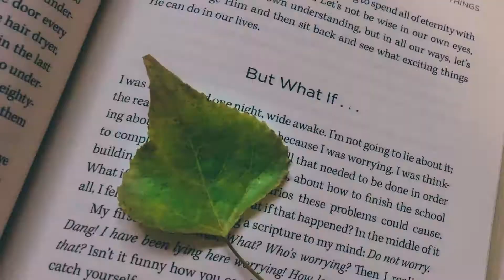Ep. 115 - Who is the Victim in Bullying? with Jeff & Maree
Bullying - it's a hot topic right now and one that needs to be discussed.

Jeff and Maree, the Co-Founders of Love Dynamics, Work Dynamics and Multiple Brain & Dance Integration, assist those in both personal and work-related relationships learn how to understand, accept and appreciate the value that each have to offer others (and themselves), and to share and grow as confident and independent, yet connected, individuals ... through employing their natural talents, skills, gifts and strengths.

Their aim is to remove, as much as possible, the potential for relationship disruption through awareness, acceptance, learning, and growing. With empathy and engagement … through knowledge and wisdom … comes success.

TUNE IN TO THE EXPERTS THAT WILL HAVE YOU LIVING A HOT AND HEALTHY BUSINESS LIFE

Holistic Success Coach, TEDx Speaker and Bestselling Author, Nicole van Hattem brings you Hot and Healthy TV:  interviews with experts in mindset, food, fitness and success.

These conversations have the power to change the way women work and live.

You’ll discover the people and practices that have helped millions of women to burn bright not out!

It’s an inspiring and informative look at how women in business really can have it all.